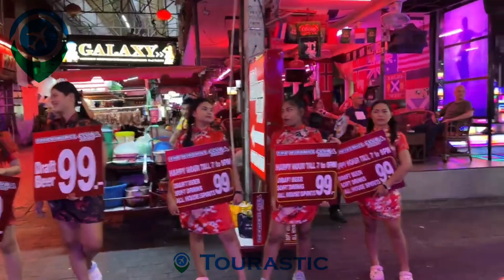3-Minute Guide: How to Enjoy Parties in Pattaya Like a Pro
Welcome to the party heaven of Pattaya! In just 3 minutes, learn how to make the most of your nights out in this vibrant destination. Discover the best party spots, dress to impress, and stay safe while having a blast. Get ready to create unforgettable memories and dance 'til dawn!

1. Pattaya Nightlife: Ultimate Party Guide for Party Lovers
2. Unleash Your Inner Party Animal in Pattaya: Top Tips & Hotspots
3. Party Like a Pro: Explore the Wild Side of Pattaya's Nightlife
4. 3-Minute Pattaya Party Crash Course: Get Ready for an Unforgettable Night
5. The Ultimate 3-Minute Guide to Pattaya's Sizzling Nightlife Scene